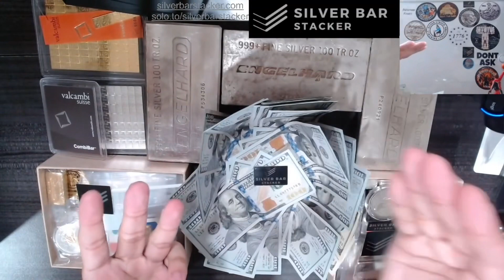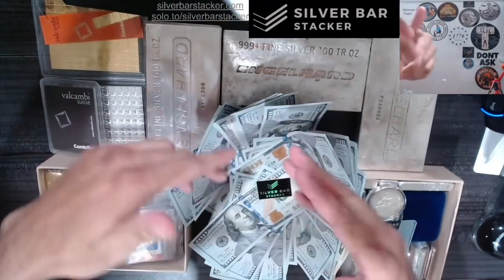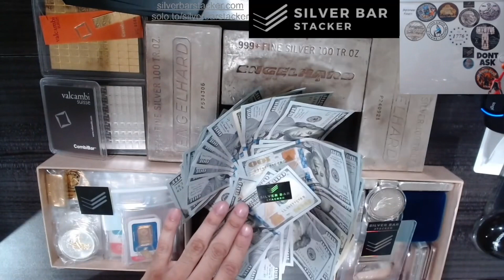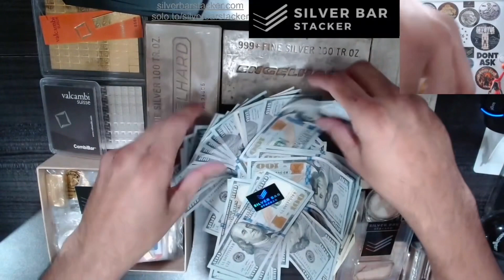HOW MUCH CASH 💸 does a TRUE STACKER STACK?! The REAL REASON why REAL STACKERS stack Silver and Gold!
How Much Cash Does A True Stacker Stack?

Enough to cover three basic life requirements…

Find out what those requirements are in the video and then preserve value with any excess cash

Check him out and sub to him if you haven't already. He's awesome.